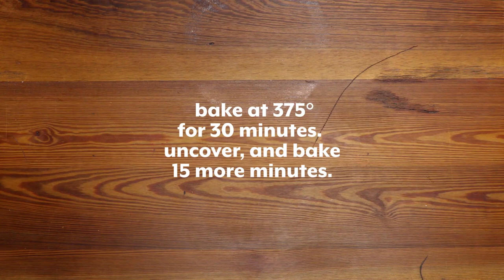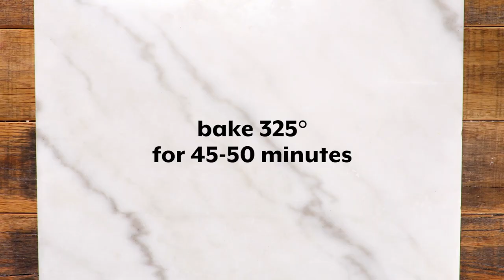10 Easy Southern Thanksgiving Side Dish Recipes | Southern Living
Cornbread dressing, mashed potatoes, green bean casserole - oh my! Check out this video for 10 easy Thanksgiving recipes to make this year.

Recipes: Classic Cornbread Dressing, Classic Sweet Potato Casserole, Green Bean Casserole with Crispy Leeks, Turkey Tetrazzini, Spoon Rolls, Caramelized Onion Mashed Potato Bake, Cranberry Pecan Chutney, Brussels Sprouts with Bacon and Shallots, Cranberry Sangria Punch, and Southern Pumpkin Pie.